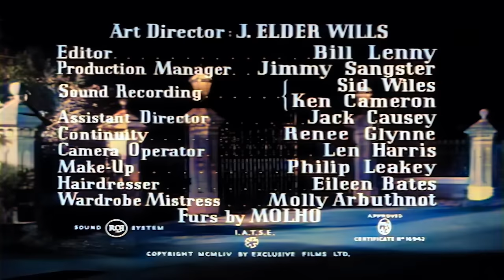The Unholy Four (1954) COLORIZED | Mystery, Film Noir | Full Movie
One of you here has committed MURDER!
Someone knocked out a man and left him for dead during a fishing trip in Portugal. That someone is either his fetching wife, or two business partners, all sporting guilty faces after his unexpected return. Two more murders and a frame-up befall the quartet before an inspector closes the case.

Original title: The Stranger Came Home
Director: Terence Fisher
Writers: Leigh Brackett, Michael Carreras, George Sanders
Stars: Paulette Goddard, William Sylvester, Patrick Holt
Genres: Colorized Classics, Drama, Mystery

CCC Chapters:
00:00:00 Introduction
00:02:50 Surprise visitor
00:05:19 Party tricks
00:10:07 Philip Vickers starts investigating
00:12:54 Enter Angie
00:13:59 Vic's memories of his murder
00:16:27 They found Harry
00:19:32 Police start investigating
00:27:08 Social secretary vacation
00:41:24 Business partners blackmail
00:52:55 Angie Vickers arrest